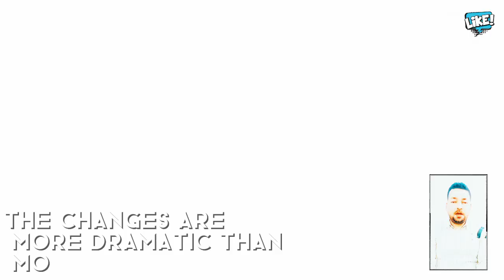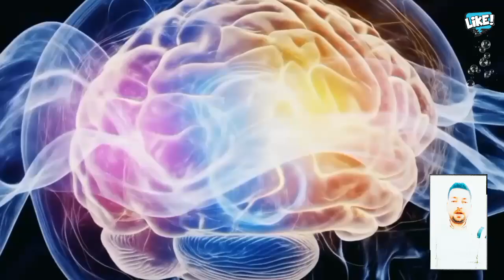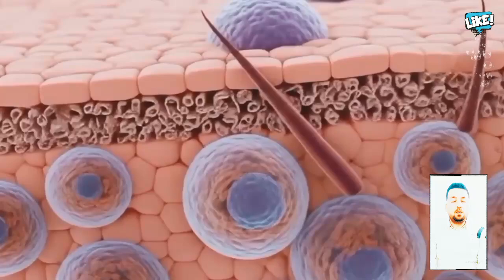What Happens to Your Body in JUST 10 Days Without Alcohol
What Happens to Your Body Day by Day After Quitting Alcohol

Quitting alcohol can transform your life in profound ways.  In this video, we explore the day-by-day benefits of stopping drinking, from improved sleep and mental clarity to enhanced liver and heart health.  Whether you're considering sobriety or already on your journey, understanding these changes can motivate and guide you.

📅 Timeline of Benefits:

1 Hours: Hydration improves, leading to better skin and reduced bloating.

1 day: Sleep quality enhances, with deeper and more restful sleep cycles.

3 day: Energy levels rise, and the risk of heart disease begins to decrease.

6 day: Liver function improves, and digestive issues like acid reflux subside.

8 day: Immune system strengthens, reducing the frequency of illnesses.

10 day: Significant reduction in the risk of cancers related to alcohol consumption.

Discover the science-backed benefits of quitting alcohol.

Learn how your body heals and recovers over time.

Get inspired to take the first step toward a healthier life.

📌 Additional Resources:

For more information on the benefits of quitting alcohol, visit Drinkaware.

Remember, the journey to better health starts with a single step.

Timelines:
00:00 Introduction: What happens to your body when you quit drinking alcohol for the first 10 days?
00:37 Quitting alcohol for liver health
01:25 Quitting alcohol for brain health
02:08 Quitting alcohol for heart health
02:50 Quitting alcohol for skin health
03:30 Quitting alcohol for digestive health
04:10 Quitting alcohol for sleep health
04:50 For immunity
05:32 For mental mood.